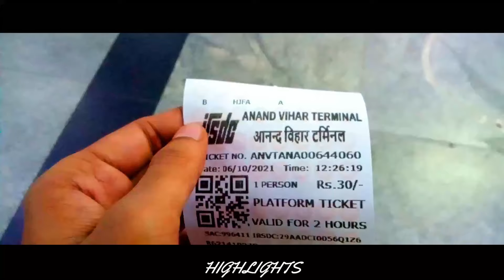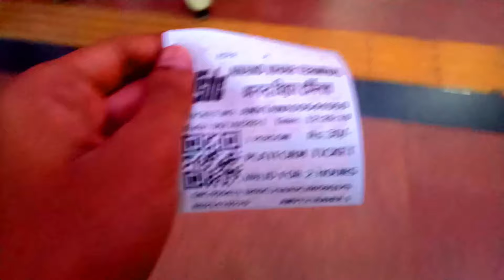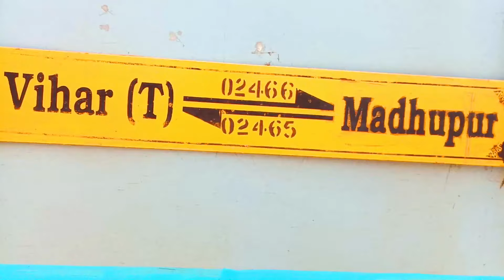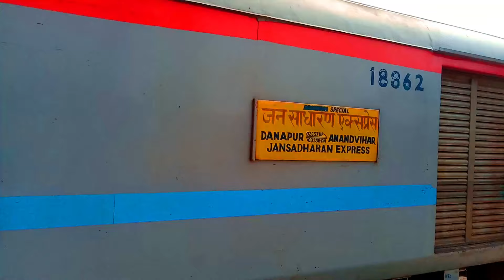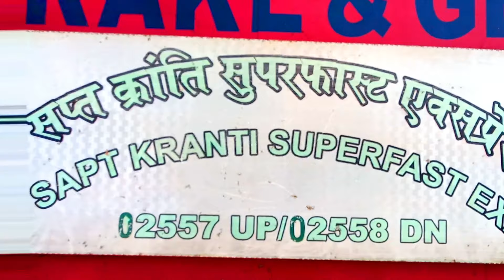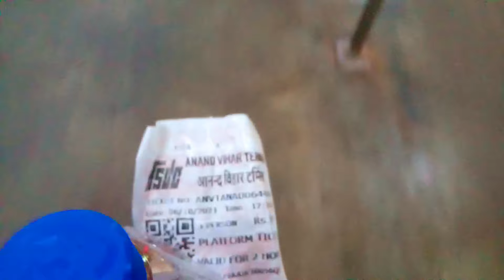Anand Vihar railway station || Anand Vihar Terminal station || Anand Vihar Railway station Tour 2021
Hello Dosto Kaise Hai Aap Sabhi Umeed Hai Aap Sabhi Bahoot Achhe Honge
. Dosto Aajki is Video Mei Maine Anand Vihar Station Ke Ek Short Tour Video
Ko Aap Sabhi Ke Saath Share Kiya Hai Jismein Maine Sation Ki Kuch info
Aap Sabhi Ke Saath Share Ki Hai Or 4 Train Ke Departure Ko Bhi Cover Kiya
Hai Umeed Hai Aap Sabhi Ko Ye Vlog Pasand Aayegi Dhanyawad...

Some Query:-
vikramshila express
bihar sampark kranti superfast express
mahabodhi express
sapt kranti superfast express
bihar sampark kranti
02566 bihar sampark kranti
anand vihar railway station
anand vihar danapur jansadharan express
02446 anand vihar madhupur express
baba baijnath dham train
baba baidyanath dham superfast express
baba baidyanath dham deoghar sf express
02558 sapt kranti express
anand vihar terminal railway station
anand vihar terminal
anand vihar railway station platform ticket

0:00 INTRO
0:37 INFORMATION ABOUT ANVT
2:40 02446 ANVT - MDP SF EXPRESS DEPARTURE
4:40 VIKRAMSHILA EXP DEPARTURE
7:00 ANVT - DNR JANSADHARAN EXP
10:00 SAPT KRANTI EXP ANNOUNCEMENT
12:15 TTE
14:40 SAPT KRANTI DEPARTURE